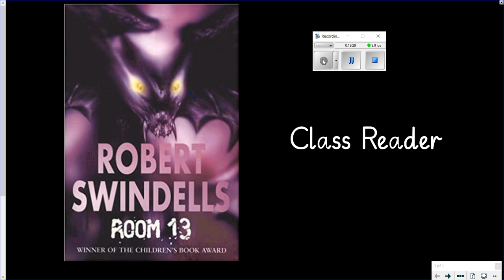Room 13 - Chapter 22 - 23